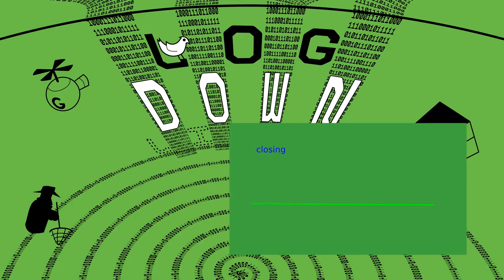closing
Closing Datenspuren